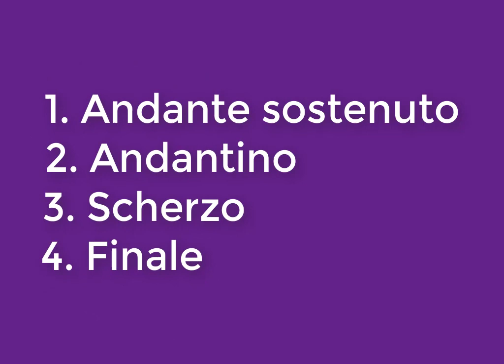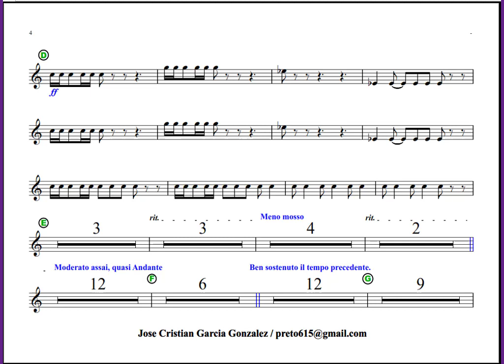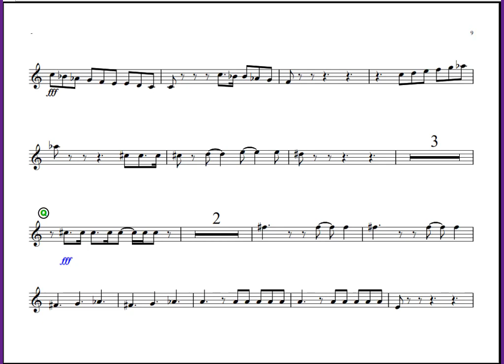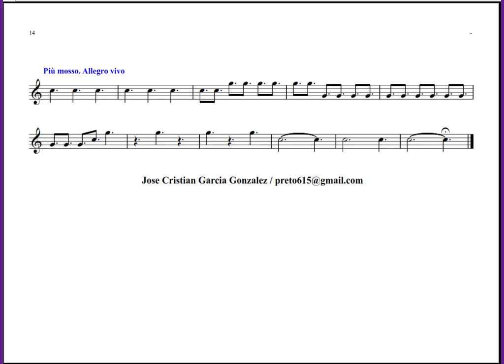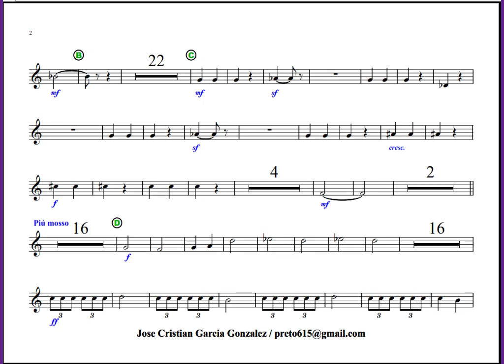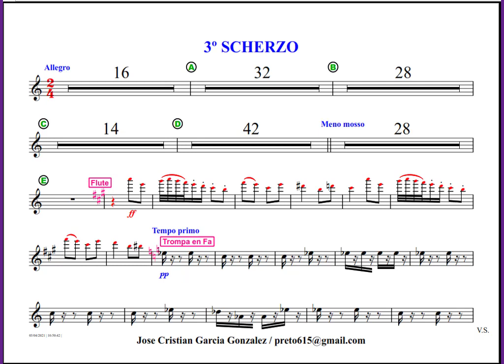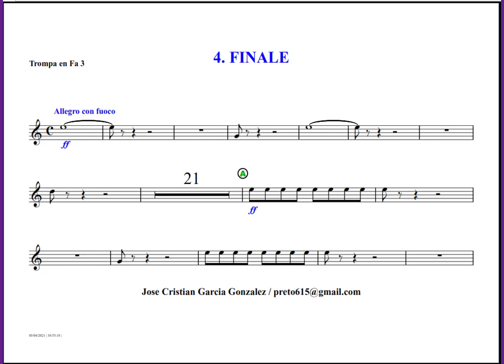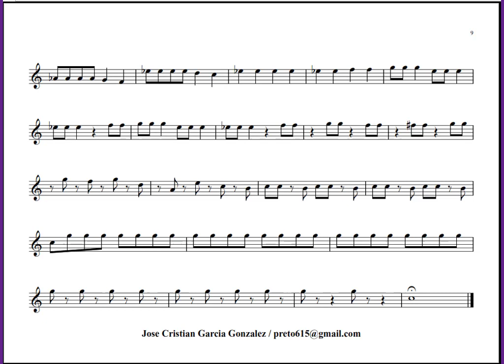SINFONIA Nº 4 - TCHAIKOSKY - TROMPA 3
Este video contiene el papel origina de orquesta.